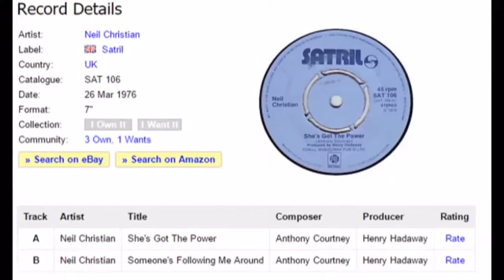Neil Christian - Someone's Following Me Around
+++ B-Side From 1974 And B-Side From 1976 +++
Neil Christian, born Christopher Tidmarsh had a solo hit single in 1966, when "That's Nice", reached Number 16 in the UK Singles Chart. He remains, however, a one-hit wonder. Follow-up singles "Oops" and "Two at a Time" never reached the charts